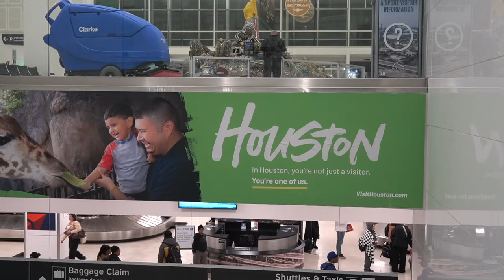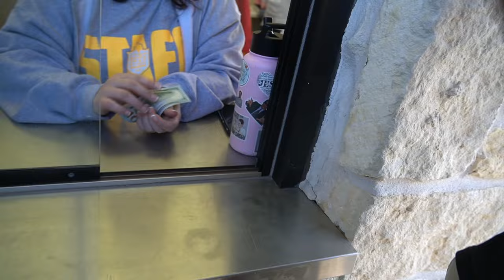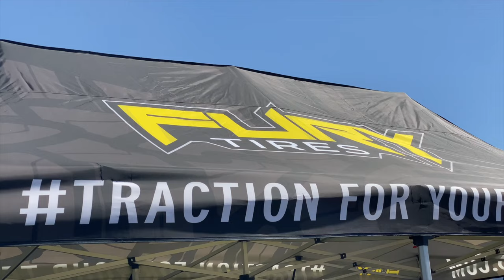I Found my DREAM TRUCK in TEXAS! HUGE DENALI on 30x16s at LST 2024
The BIGGEST TRUCK SHOW IN TEXAS "Lone Star Throw down 2024"
Lifted, Lowered, Bagged, EVERYTHING you can think of comes to HOUSTON!

SOUTHERN TIRE
Location (82 City Square Blvd Mcdonough, Ga 30252)

BUILDS -
2014 Chevy Silverado *Lifted*
2000 Chevy Silverado *Saturn*